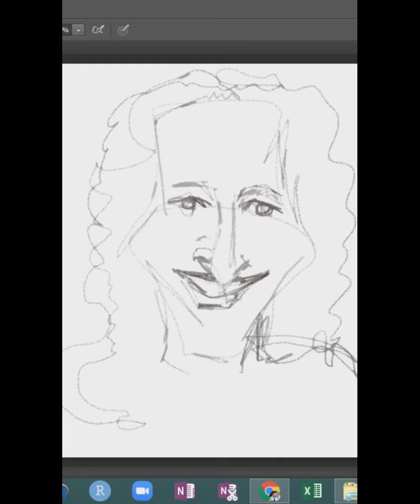caricature of nalin perera